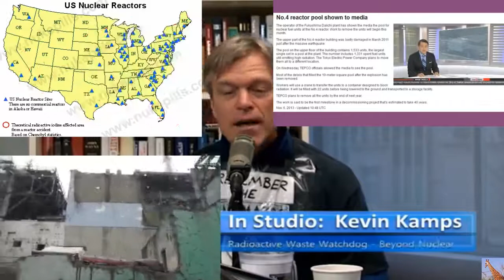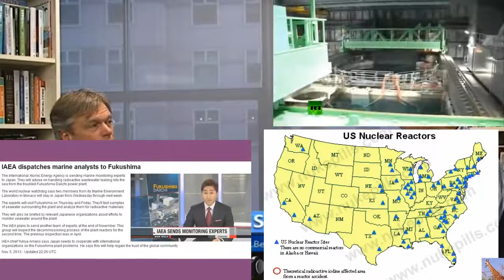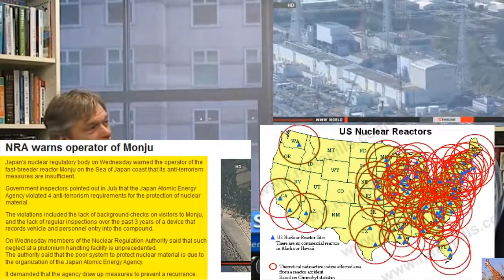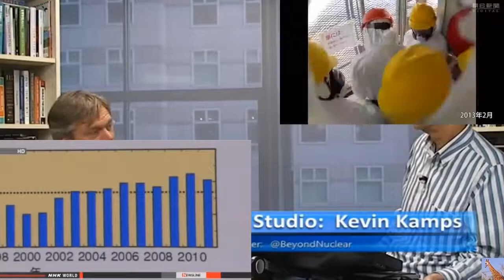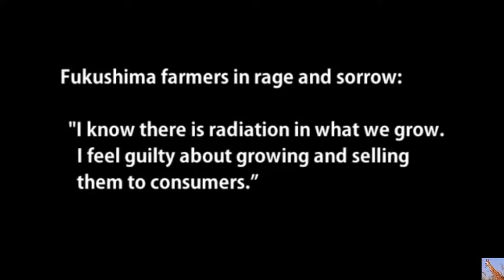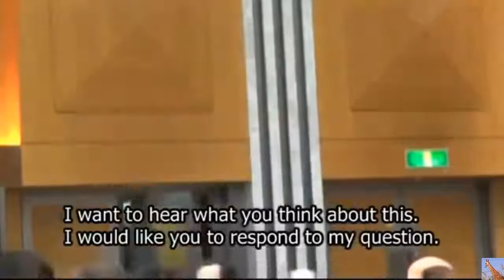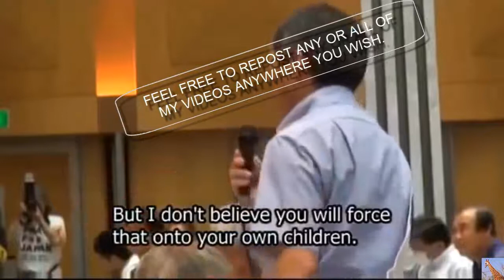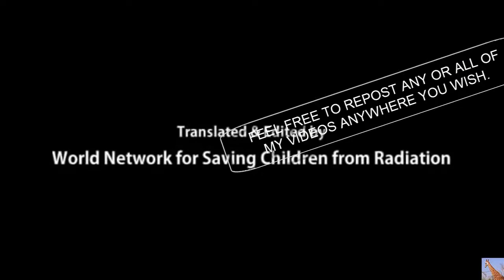Radiation from Fukushima has tainted Enviorment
t’s not a secret that radiation pollution is hard to contain. The United States Environmental Protection Agency, or EPA, began releasing data detailing the continuing rise of radiation contamination in our own food supply following Fukushima. Milk and water samples from across the U.S. have been testing positive for a number of different radioactive elements such as Iodine-131, Cesium-134 and Cesium-137 in the wake of the Fukushima nuclear fallout. In April 2011, several water supplies in the U.S. tested positive for Iodine-131. Three milk samples also tested positive for the same element at amounts above the EPA’s maximum levels for safety. It is also important to note that the EPA is only testing for Iodine-131 in the water supply, even though there are countless other radioactive products continually being omitted by Fukushima such as plutonium, cesium and uranium.